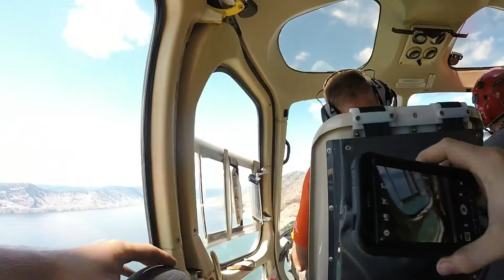Sar Team One Heli Ride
Search and rescue Heli ride